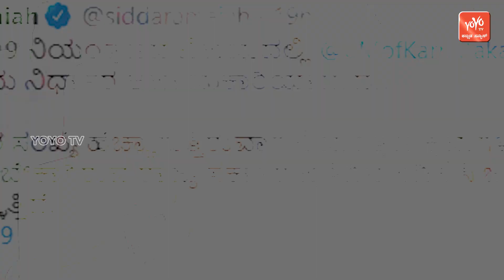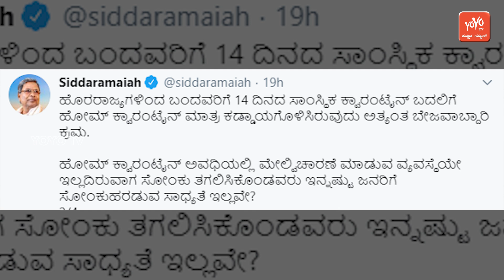SSLC Exam Karnataka Latest News | Siddaramaiah | Karnataka Politics | YOYO Kannada News